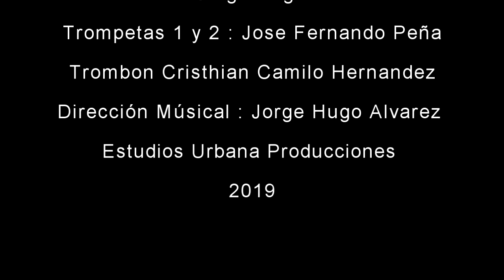Se Acerca La Navidad - Andy Ramírez .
Letra y Música Andrés Ramírez
Arreglos Musicales : Osman Ramírez
Dirección Musical : Jorge Hugo Alvarez